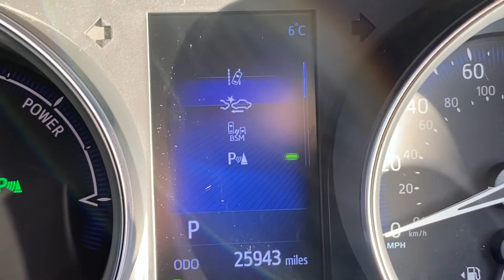WN19XKZ Cockpit demo